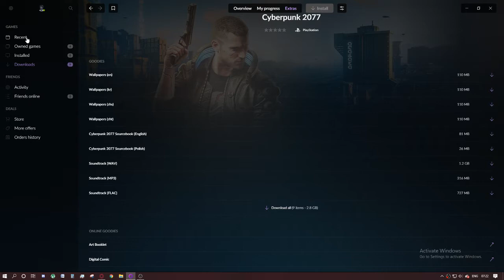How to download your free digital goodies for PS4 and Xbox one from GOG || Wallpapers,Soundtrack,etc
Step by step:
1. Link your PSN or Xbox acc. to GOG
2. Open GOG on your PC/Mobile
3. Go to Owned games and click on Cyberpunk, then go to extras (on the top of the screen)
4. Select download all
5. All items will be downloaded (You can check their progress in downloads)